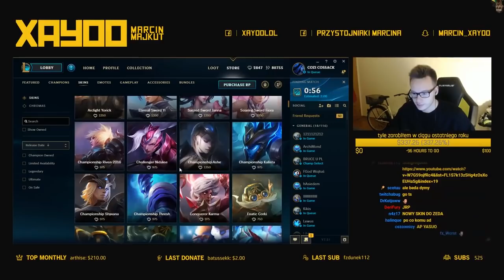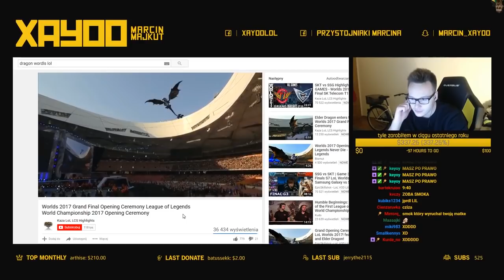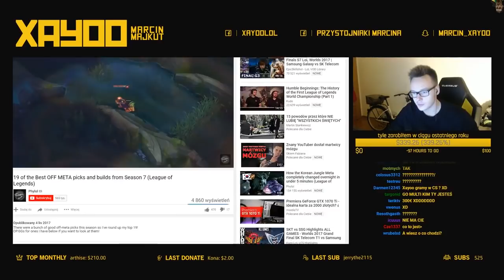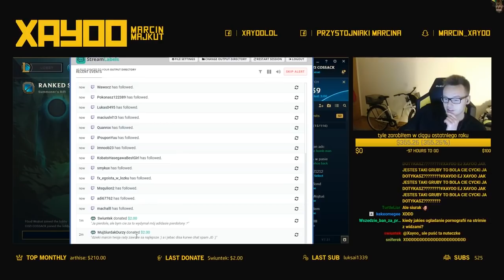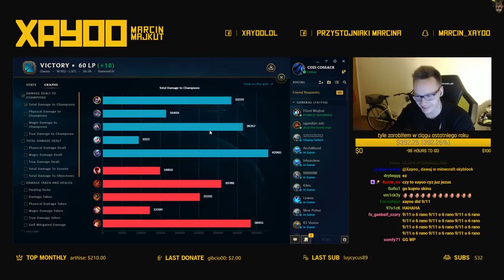XAYOO ZHAKOWANY PRZEZ ANONYMOUS? / XAYOO U PHYLOL / PODZIĘKOWANIA ZA FOLLOWY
✦ ShotLand to miejsce w którym możesz znaleźć najlepsze momenty twoich ulubionych streamerów/youtuberów filmy są krótkie i treściwe.

Wartościowi streamerzy ( ͡° ͜ʖ ͡°)

►Diplo - Revolution (SEAN&BOBO REMIX)

►Cywil - Uniwersalny żołnierz